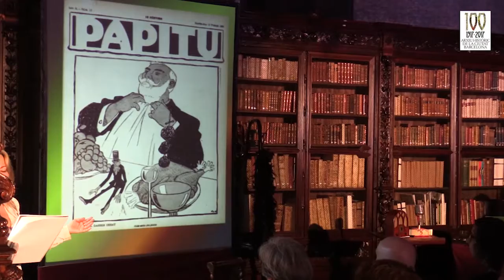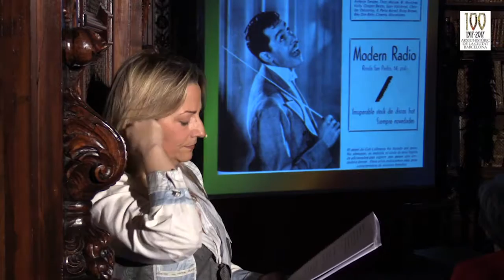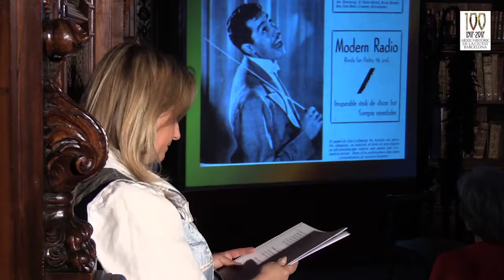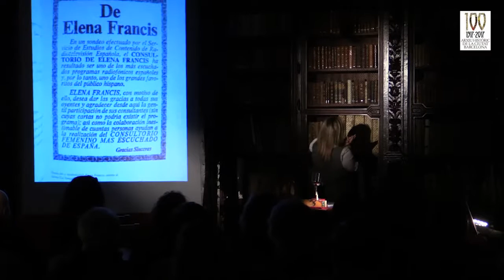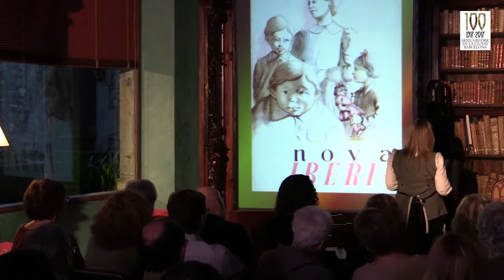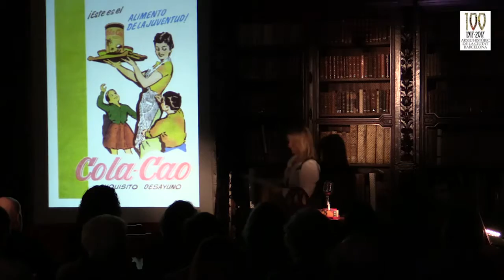Ramblejant pels sentits. Centenari de l'AHCB